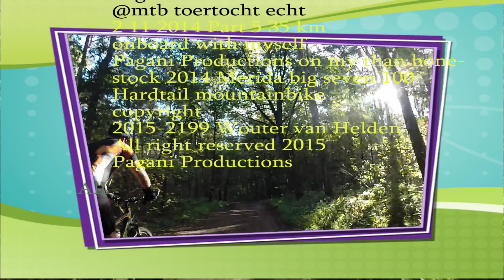Pagani Productions@Mtb Toertocht Echt 2 11 2014 Part 5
My first mountainbike touring ride 35 Km 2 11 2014